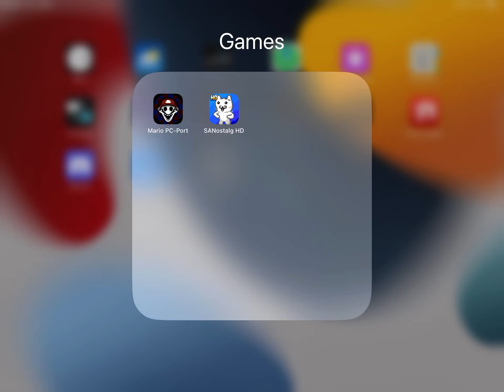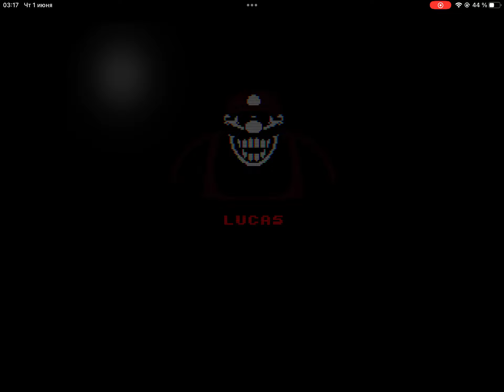Mario PC-Port Mobile Update | Mario ‘85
The update has not yet been released, it will be posted a little later, this is a test build, which I tested on my iPad.
You asked to fix many bugs, and control on phones, all fixed.